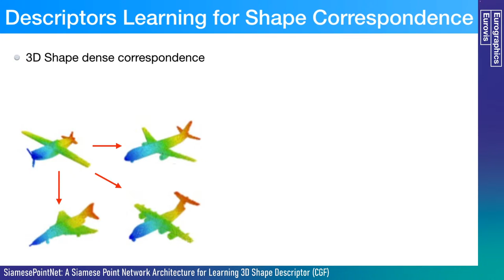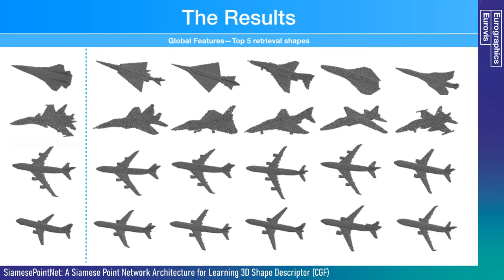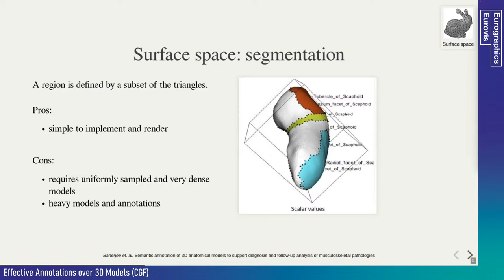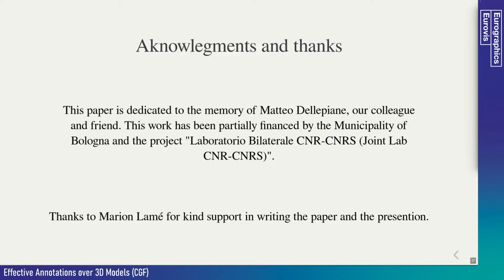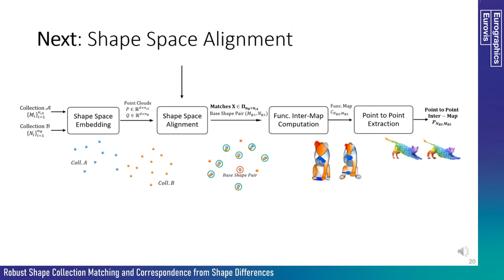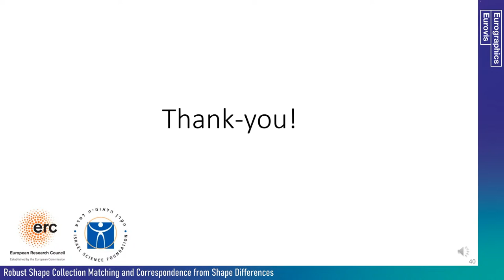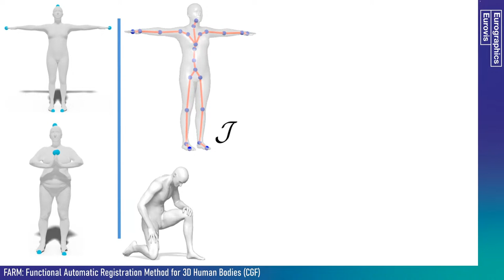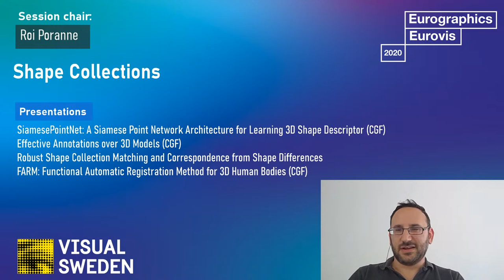EG / Full Papers 15 / Shape Collections / Friday 13:30-15:00